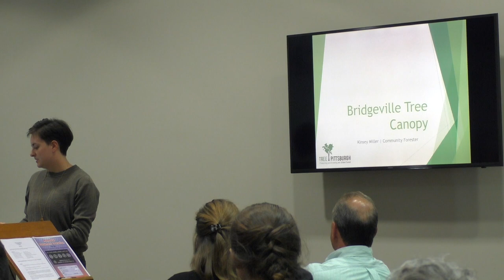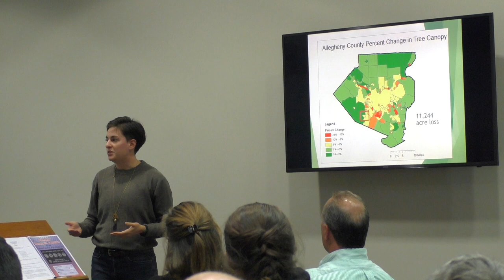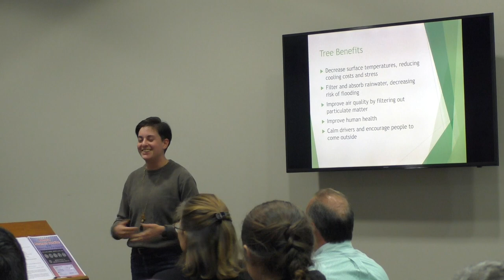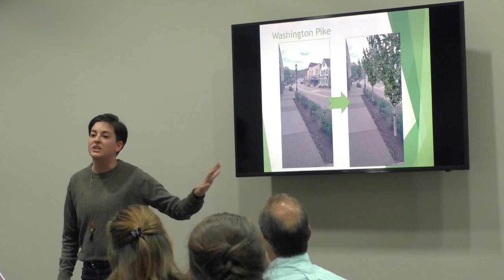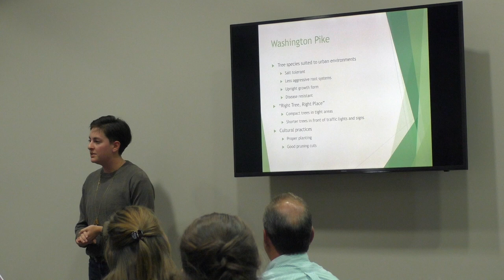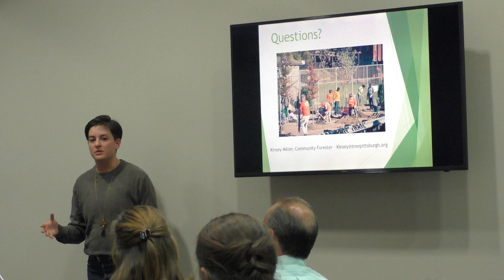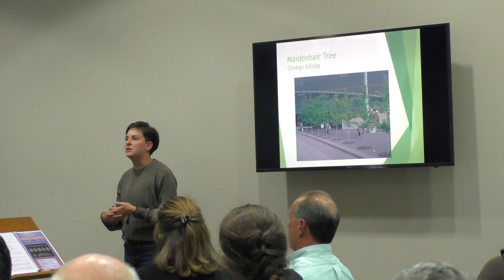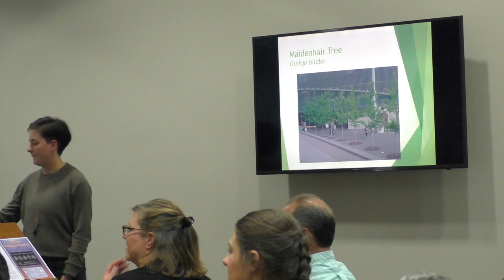Bridgeville Borough Council: Oct. 14, 2019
Full video of council's Oct. 14, 2019 meeting